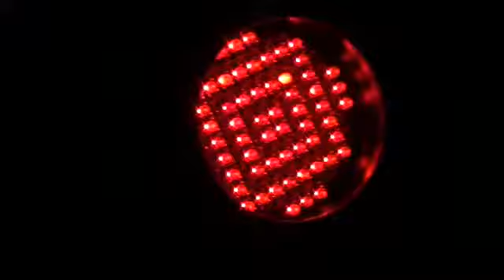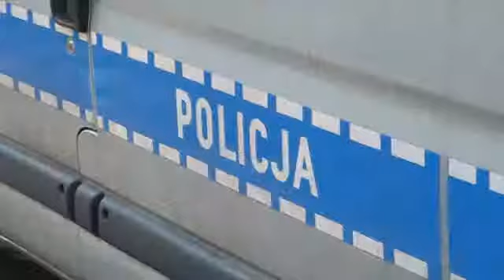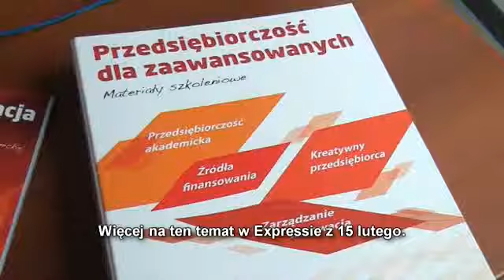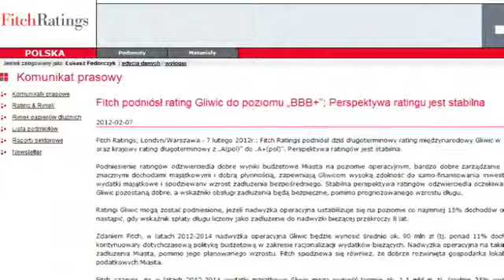Express MSI 17 lutego 2012